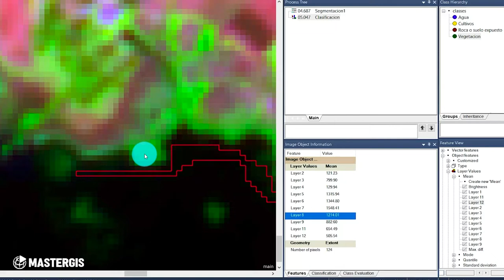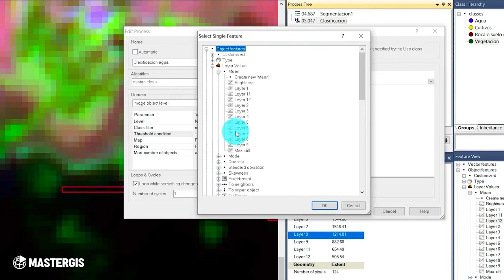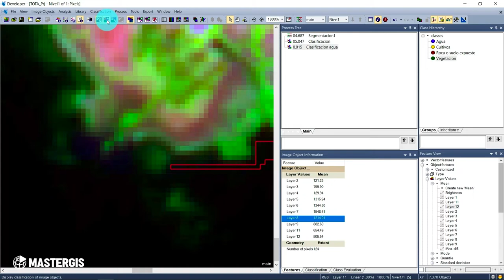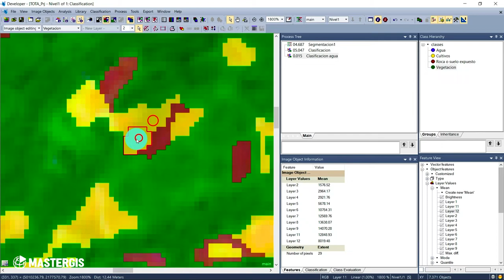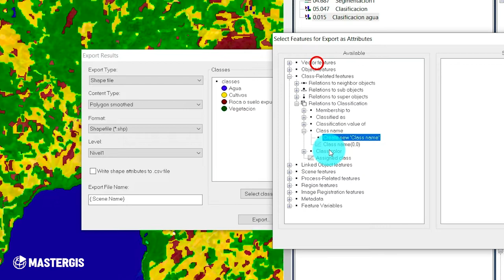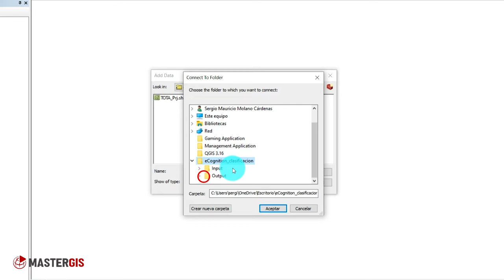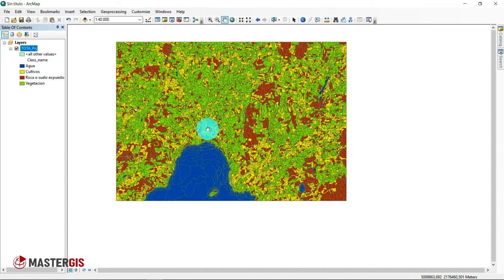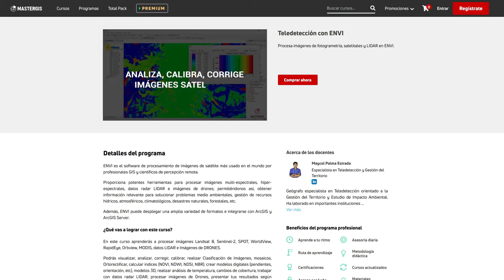Clasificación de imágenes orientada a objetos utilizando eCognition Pt. 3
Parte 3: Edición de clasificación y exportación 🛰️
🤓 Gisero, aprende a realizar la clasificación de imágenes orientada a objetos significativos de la manera más simple.

⭐Completa el formulario y obtendrás el enlace de descarga de los archivos del videotutorial